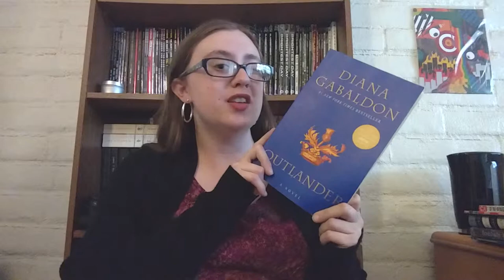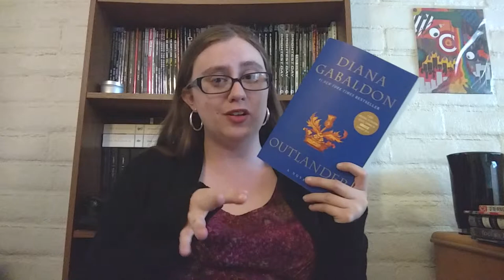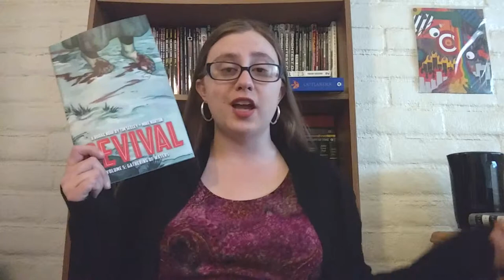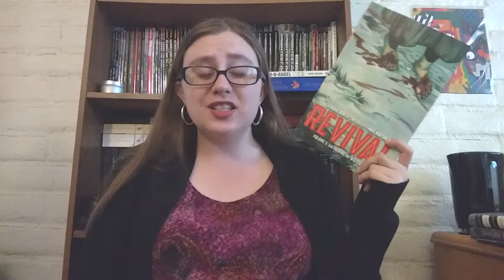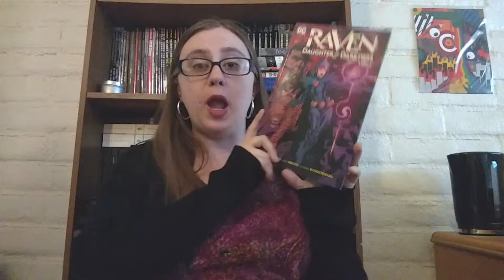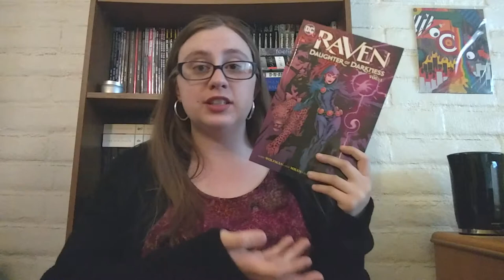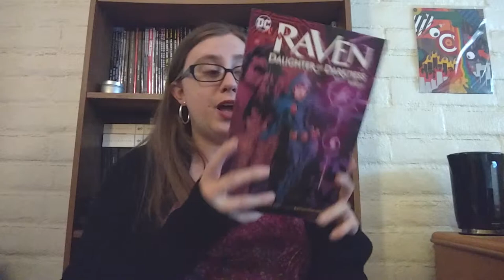March 2019 Wrap-Up